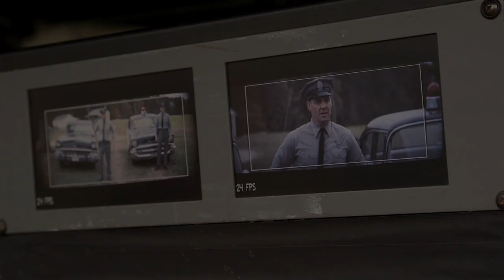Loving Movie Featurette (Trailer) 2016 - Jeff Nichols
Starring: Ged Doherty, Colin Firth, Nancy Buirski, Sarah Green, Marc Turtletaub, Peter Saraf

Directed by Jeff Nichols
From acclaimed writer/director Jeff Nichols, “Loving” celebrates the real-life courage and commitment of an interracial couple, Richard and Mildred Loving (Joel Edgerton and Ruth Negga), who married and then spent the next nine years fighting for the right to live as a family in their hometown. Their civil rights case, Loving v. Virginia, went all the way to the Supreme Court, which in 1967 reaffirmed the very foundation of the right to marry—and their love story has become an inspiration to couples ever since.